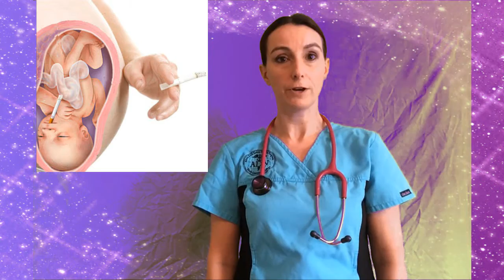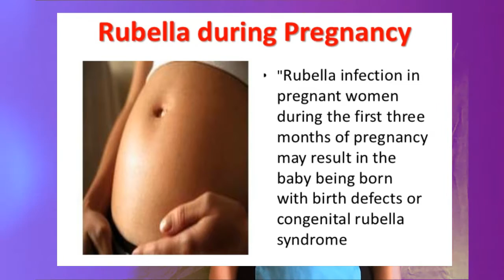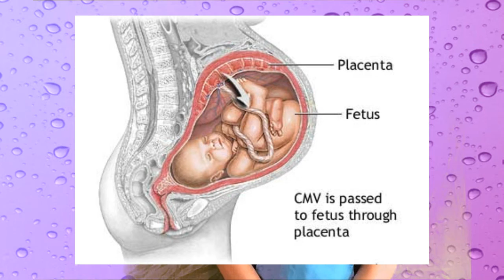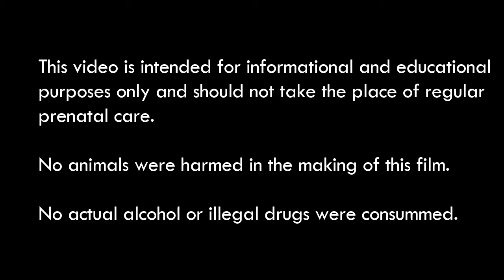Teaching Project TORCH and Pregnancy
This is the final video we did for our teaching project on TORCH infections and the effects on the fetus without proper prenatal care. This project was done for the ADN nursing program at Stanly Community College in Locust, NC.